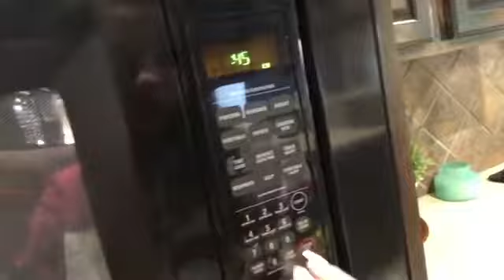Sadly I’m back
Worst vid I’ve ever made